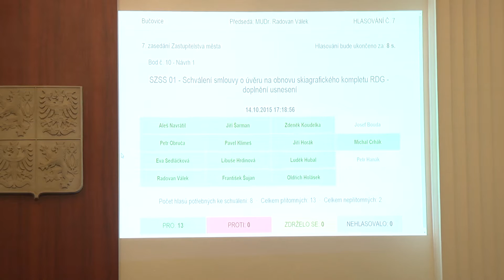01 7 ZASEDANI ZASTUPITELSTVA MESTA BUCOVICE